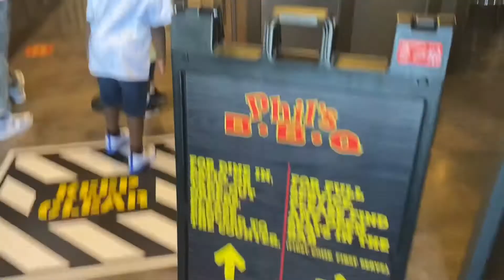Phil’s BBQ || Happy Birthday 🎁🎂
Heyyy y’all we went to Phil’s BBQ 🍖
It was good the portions were huge!!!